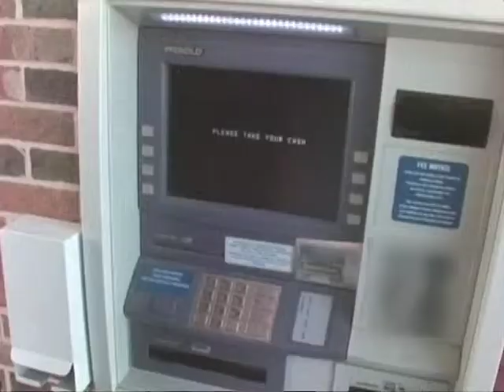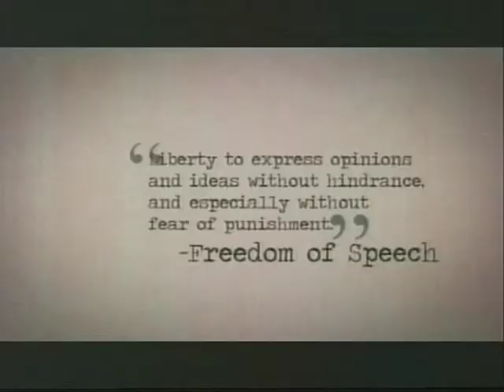Eye on Oshkosh, taped 9 20 12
Hosts Cheryl Hentz and Dan Rylance discuss recent Act 10 rulings with attorney George Curtis; then talk with 18th District State Senatorial challenger Rick Gudex about his candidacy and various position statements